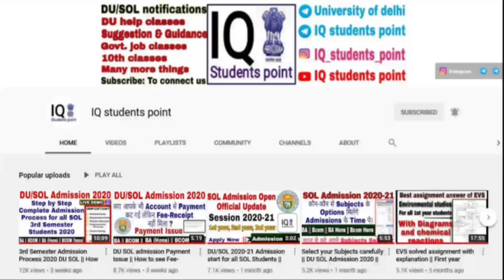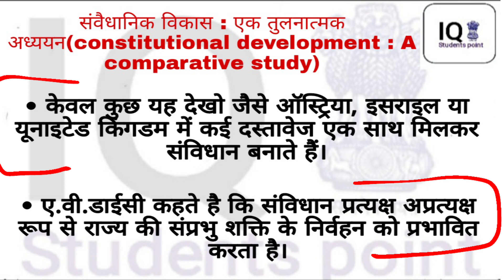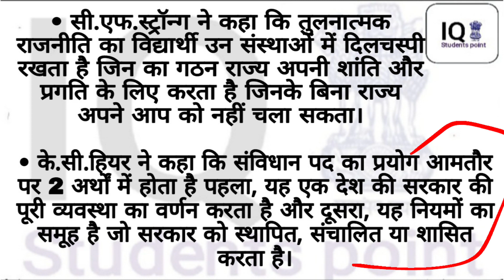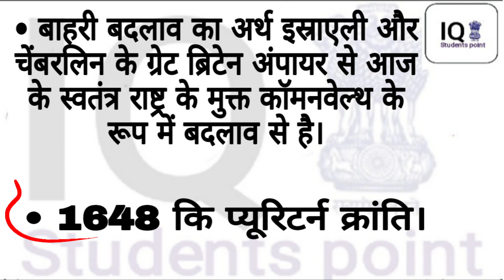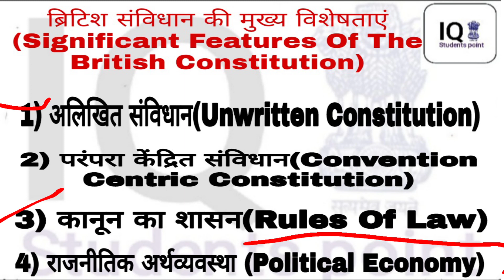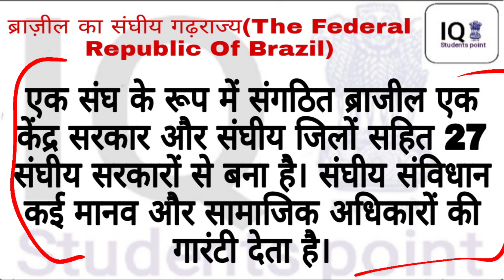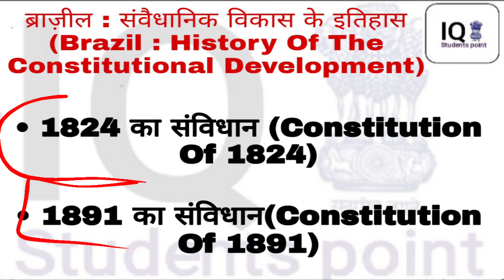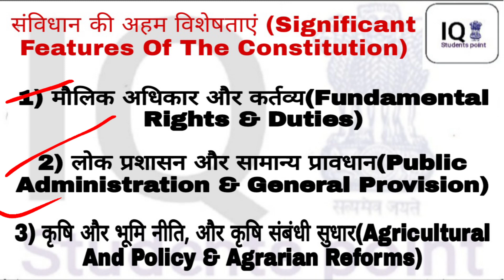3rd Sem Pol Sci.Hons. Class-11, Themes For Comparative Analysis modern ,Unit-4 Comparative politics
B.A Political Science (Hons.) 2nd year /3rd semester, Unit -02 Comparative politics || Class-11 || Themes For Comparative Analysis || Britain And Brazil

For more details watch the video and clarify your doubts

2) For Delhi university
Notes, Content, Study material, video etc.

3) For IGNOU University Official